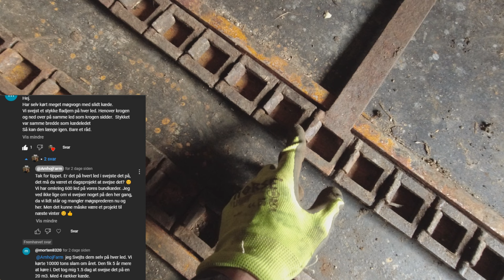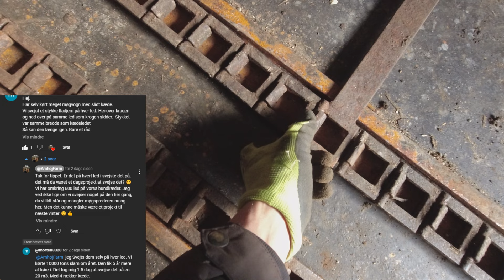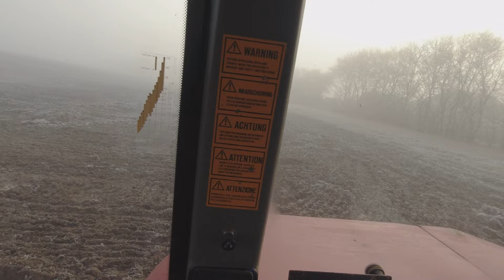Møgvognen bliver kørende igen.. Eller gør den? Bøvl!!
Møgsprederen bliver makket sammen igen, og kommer ud og køre, men desværre ikke for længe.
Ploven kommer i jorden for første gang i 2024.